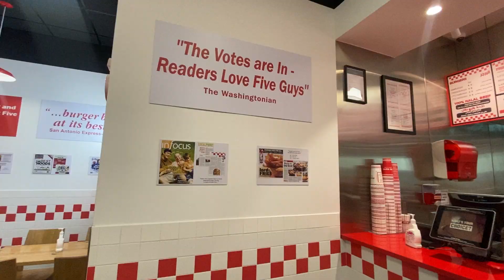What is the Holiday Season like in Abu Dhabi?